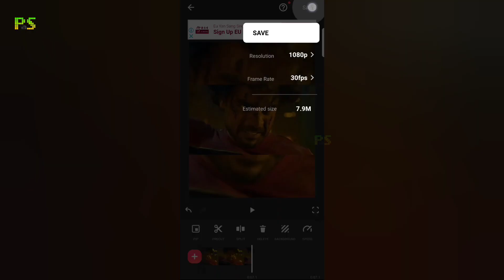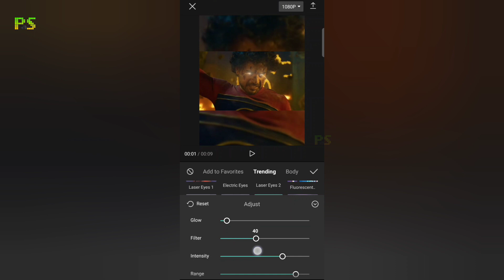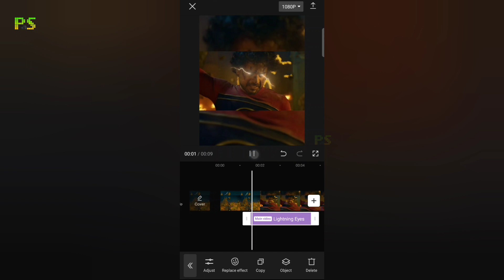Lightning Eyes Effect | Capcut Video Editing